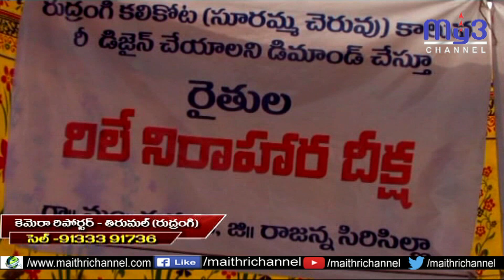కాలువ డిజైన్ మార్చాలంటూ ఆందోళనకు దిగిన రుద్రంగి రైతులు....